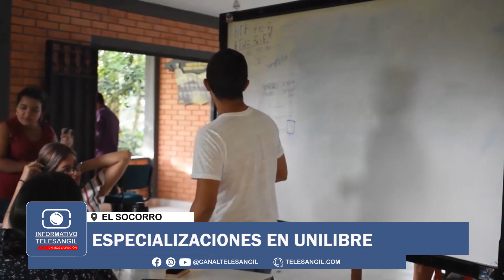Especializaciones en Unilibre